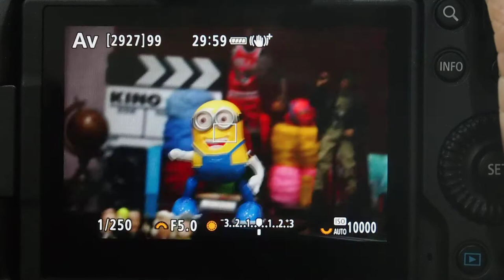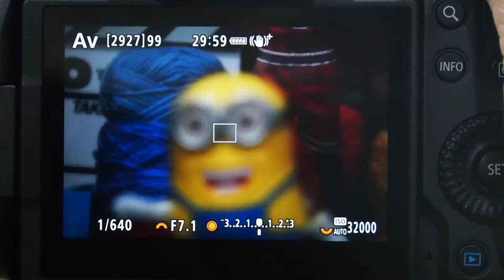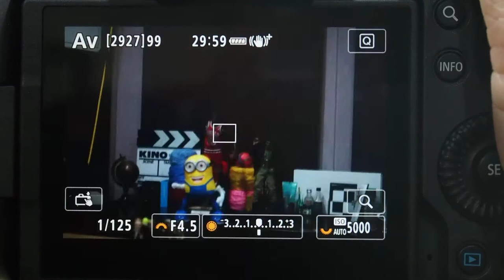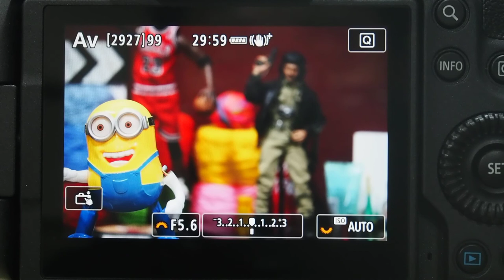RF100 500mm F4 5 7 1 L IS USM AF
Although it is in Korean, it is in HTML, so it is recommended to translate it.